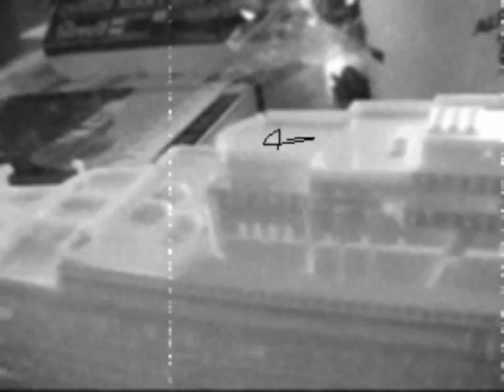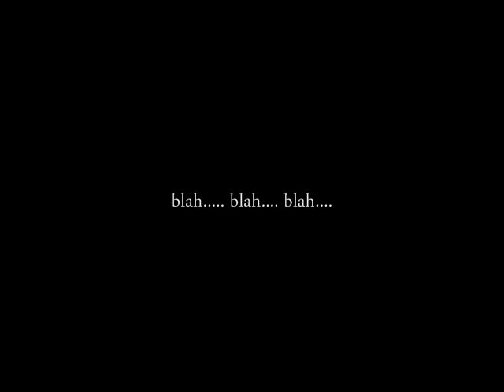Model Ship of Queen Mary Under Construction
Model of the Original QM under construction. Music by French Composer Jean Michel Jarre.